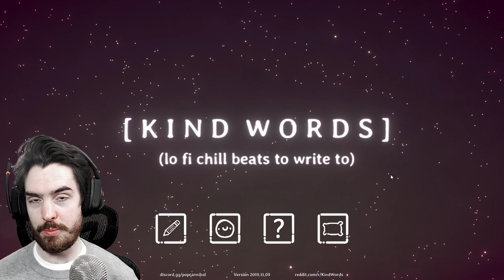Teacher Plays Kind Words #1 - Answering Requests for Advice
Teacher. Plays. Kind Words.

Kind Words is a game about providing a listening ear, a mindful thought, or a select few pieces of advice to a real person on the other side of the screen. By typing out a short response, you are able to send out a response to a request that is given to your character. It is expected that, given the way the game works, that you give a respectful and honest answer to the other person, rather than being rude or trolling them. Remember, they are human too, and they are just looking for some advice for their situation.

What a wonderful concept! I love the idea of being able to send strangers advice. While my advice may not be perfect, as I have always said, I do think that some of the experiences and wisdom I can provide to the younger generation can set themselves up with further opportunities for success. Relying solely on someone’s advice may be a mistake, so it is important to be cautious and critical with the words that you are receiving when deciding to make your own choices about your own life.

Enjoy the kind words. If you are watching this video or reading this description and you would like some words, feel free to leave me a comment in the section below and I will try to get back to you as soon as I can. You have all been here for me, so I am here for you as well.

I am a certified teacher in the province of Ontario looking to make some form of positive impact or difference in student lives. I deeply care about the success of my students and truly wish for them to make the most of their educational careers. Students are expected to be huge people when they have just barely started their lives.

On my channel, you can look forward to video content related to my experiences as a teacher and as a student, educational and reactionary-style commentaries, tutorials and skill-based learning in mathematics and the sciences, and even gaming! Essentially, my channel has evolved into a series of varying types of content for all students to enjoy, learn from, and engage with on the platform. I hope you are able to find something on Discourse with Dobson that you can connect with!